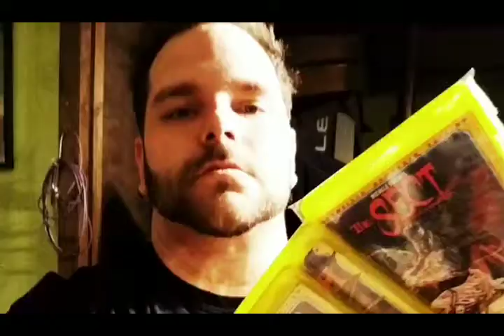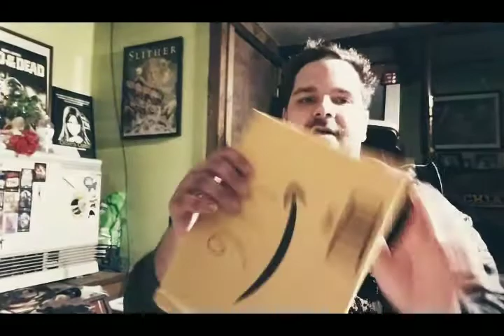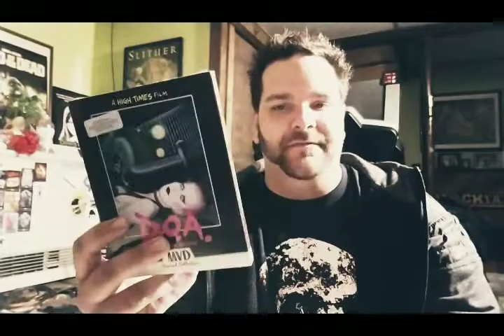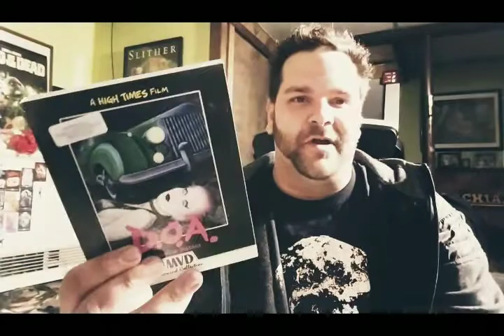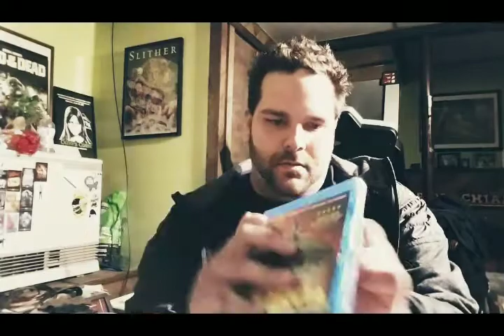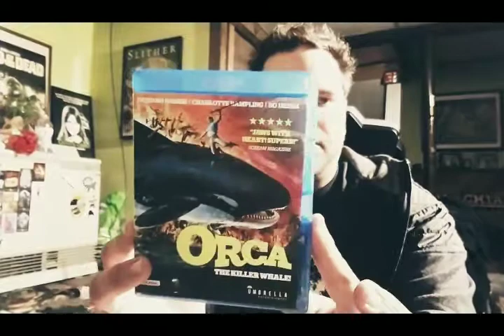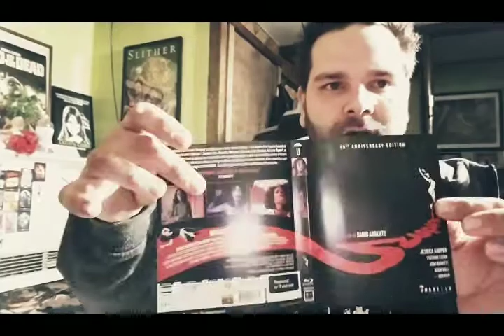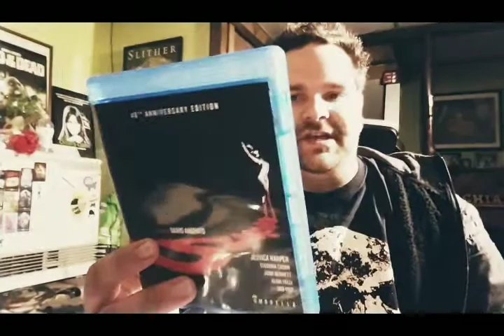COLLECTION UPDATE: 12.15.17